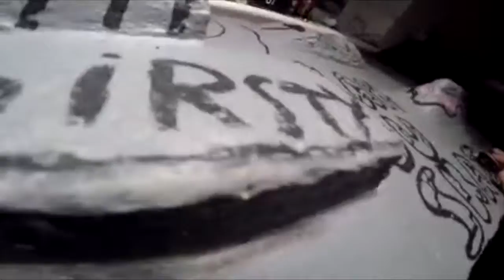CONCRETE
Thirsty Fingerboarding. Just some piss about clips on our bowl and concrete park!